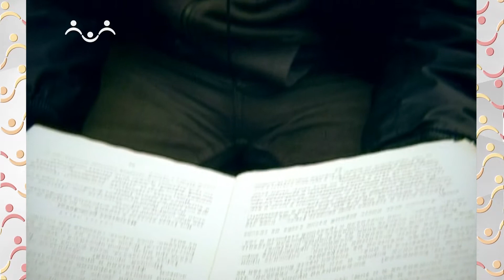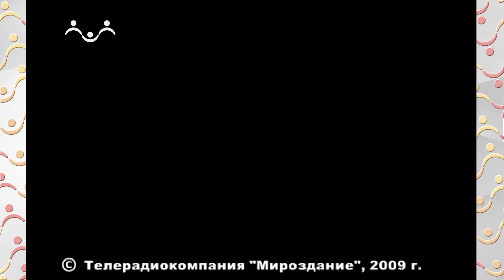Остров открытий. Самуил помазывает Саула на царство